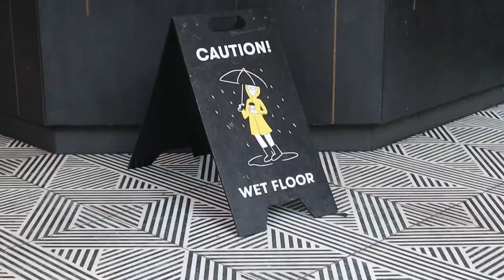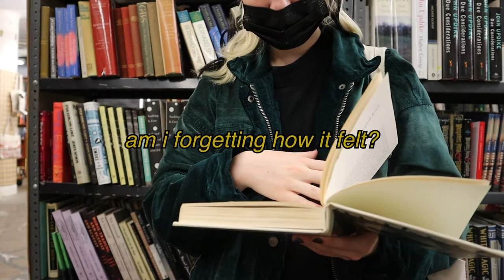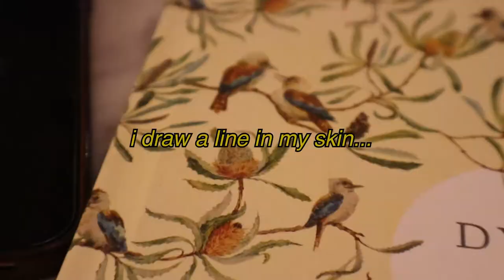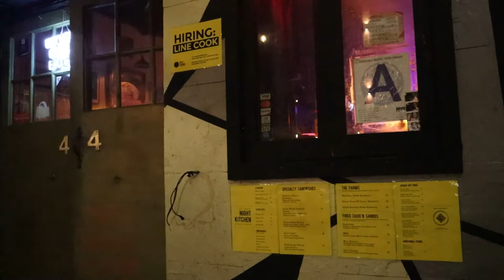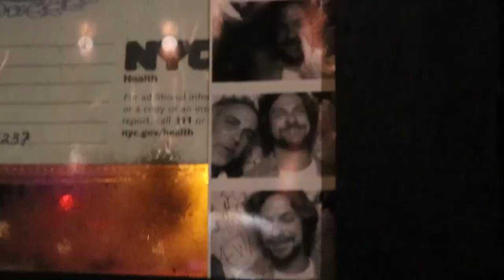an unexpected day in my life in nyc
so I randomly got a mental health day and this is how I spent it.